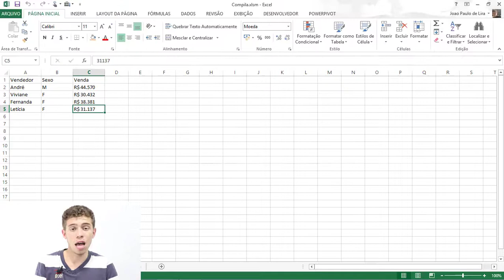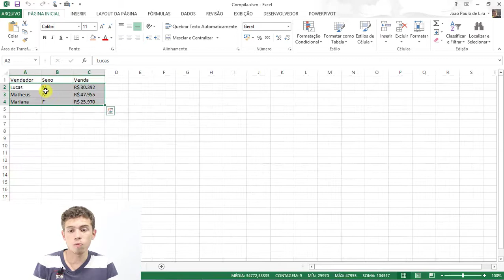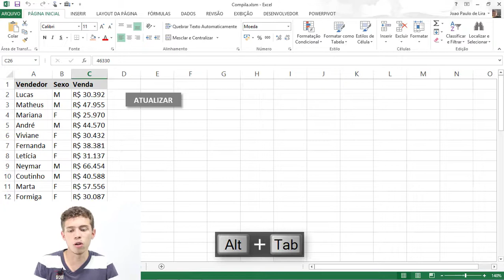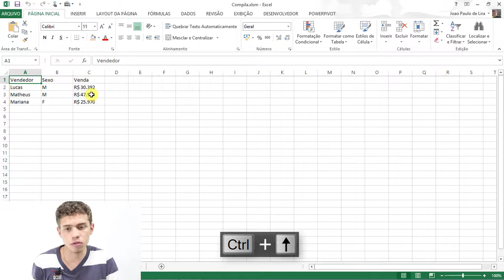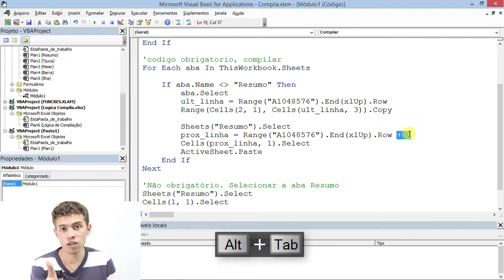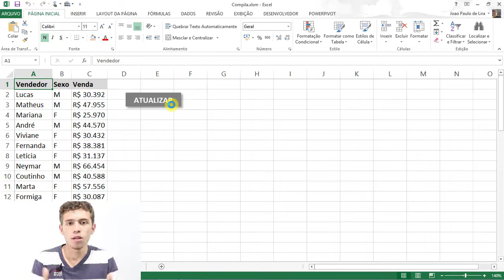Gabarito Ferramenta de Compilação - Minicurso Prático de Macros e VBA (10/10)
CLIQUE AQUI PARA SABER MAIS SOBRE O CURSO COMPLETO VBA IMPRESSIONADOR

Hashtag Treinamentos

Fala Galera! Essa é a décima e última aula do nosso Minicurso Prático de Macros e VBA!

Nessa aula vamos te mostrar o resultado da nossa ferramenta de compilação no VBA. Então você vai ver o gabarito e o funcionamento completo dessa ferramenta incrível.

Ao longo do curso vimos algumas funções do VBA e aqui estamos mostrando como colocá-las em prática em um projeto real.

Você pode sentir alguma dificuldade é claro, isso aqui é um desafio e isso é que vai fazer com que você evolua ainda mais no VBA.

Ao longo do projeto você vai notar que não basta apenas saber como as funções funcionam, tem que saber quando utilizar cada função e onde colocar cada uma delas para que tudo se encaixe e funcione de maneira adequada.

Agora vamos ver esse gabarito para verificar se o que fez também está certo, mas se tiver algum erro não se preocupe, pode corrigir agora e ir praticando para fixar o conteúdo!